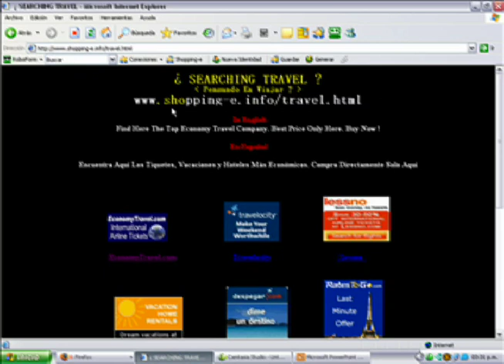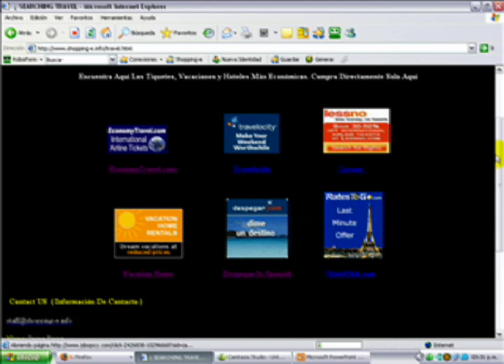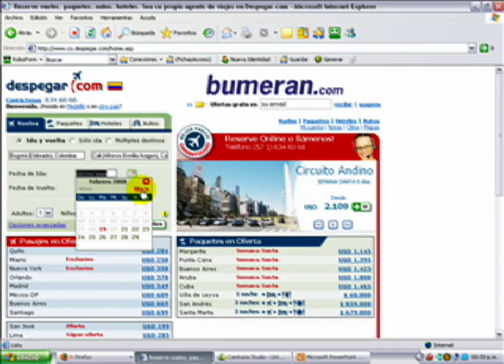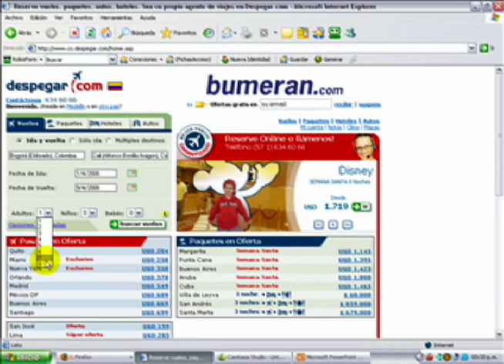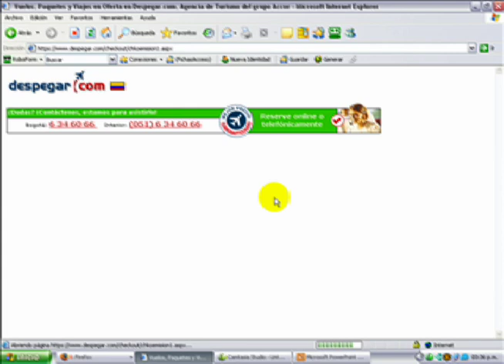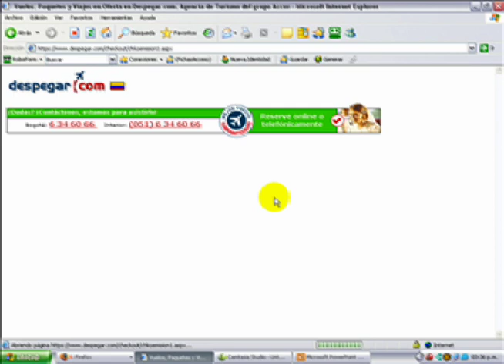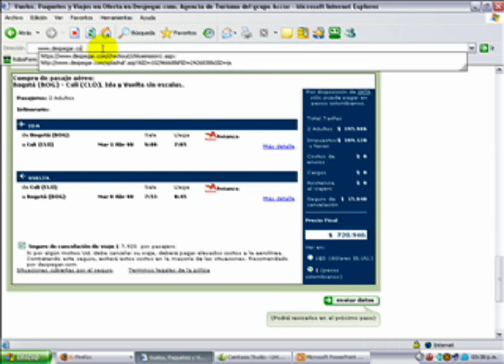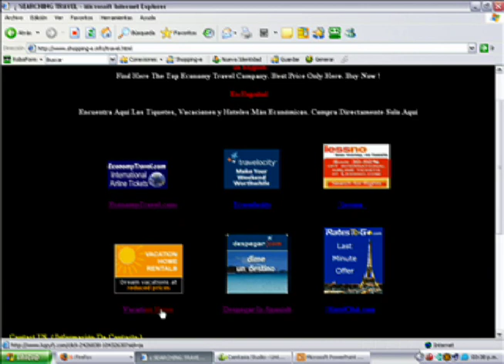Promociones De Pasajes Aéreos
Promociones De Pasajes Aéreos Desde Y Hacia Cualquier Lugar Del Mundo.
skype:jreinas